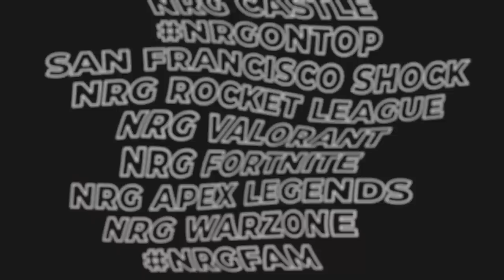Can Radiants 2v5 With Sheriffs Only? Sheriff Only Challenge Part 2